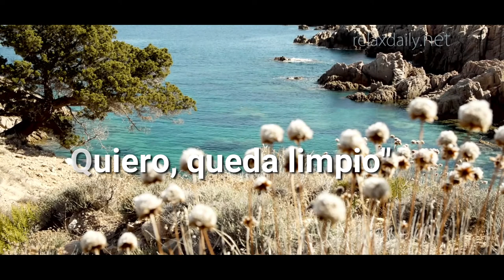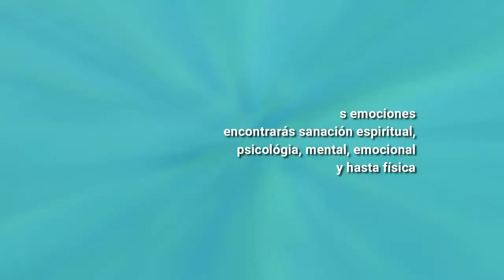"Las acciones hablan más que las palabras"